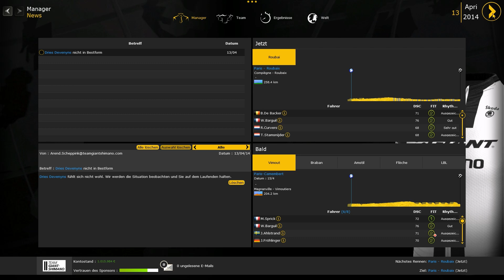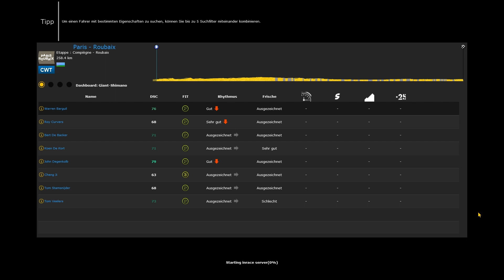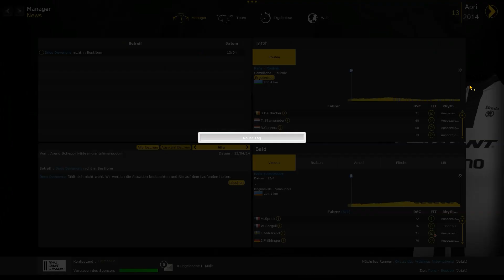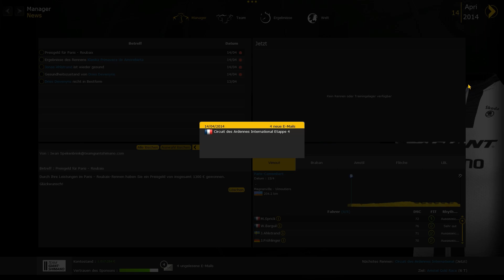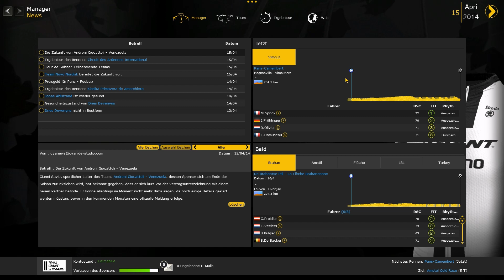Radsport Manager 2014 - Karriere #058 - Paris - Roubaix [PC | deutsch | FullHD]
► Pro Cycling Manager 2014 oder
► Tour de France 2014
► Gameplay - Let's Play
► Karriere mit Giant-Shimano

Pro Cycling Manager 2014 - Karriere #058 - Paris - Roubaix - [PC | deutsch | FullHD]

► Game: Tour de France 2014 - der offizielle Radsport Manager
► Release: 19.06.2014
► UVP: 39,99 Euro

► Der Radsport Manager 2014 oder Pro Cycling Manager 2014 oder Tour de France 2014 ist ein Sport-Manager Spiel, bei dem der Spieler in die Rolle des Team Managers schlüpft. Du kannst als dieser Manager Fahrer verpflichten, Sponsoren verhandeln und Strategien, sowie Taktiken und Trainingspläne bestimmen. Ziel ist die Erfüllung der Sponsoren-Ziele und die Qualifikation in der höchsten Klasse des Radsport Managers - der Cya-World-Tour.
Das Team welches Du wählst ist Dein Team für die gesamte Karriere. Im  Radsport Manager 2014 kannst Du hierzu ein Team aus 3 Klassen wählen und ganz oben oder mit einem eigenen Team ganz unten starten. Dann liegt es in Deinen Händen. Bist du ein Radsport Manager der erfolgreich ist? Finde es heraus, im neuen Radsport Manager 2014 von Cyanide Software.